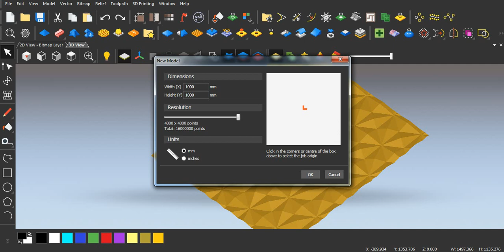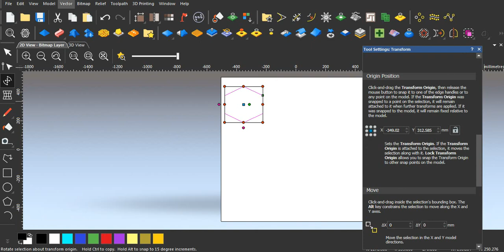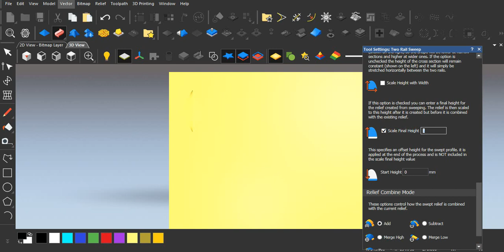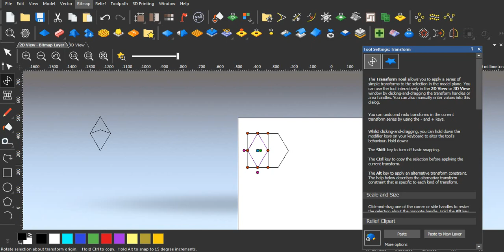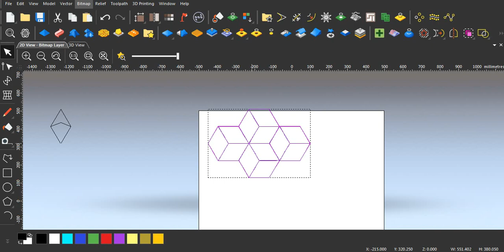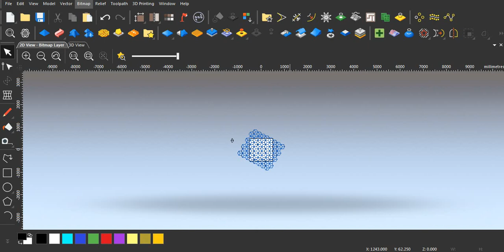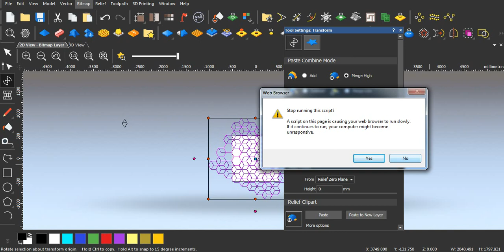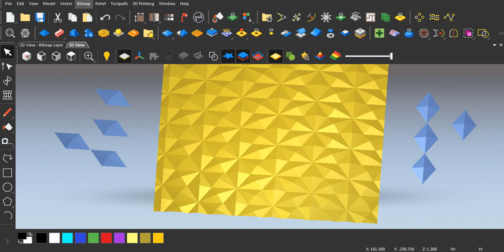cara membuat panel dinding motip ketupat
caramembuatpaneldindingmotipketupat#CARAMEMBUATLOGOTULISANDENGANASPIREVECTRIC#caramembuatmodelprofil frame#caramenginstalsoftwereaspirevectric10.5#RELIEF3DBERTEKSTUR#caramembuattoolpathgcode#MODELTEKTURBERGELOMBANG#ARTCAM2018#CNCINDONESIA#CNCROUTER#CNCMILLING#MACH3#ARDUINO#TUTORIALARTCAM#HOWMAKE3DMODELARTCAM#EASYHOWTOMAKEA3DWALLPANELMODEL#

TERIMA KASIH